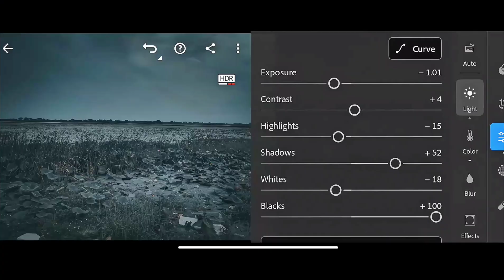Adobe Lightroom HDR photo editing tutorial Day 4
✓✓ If you want to remove a song that you own on my channel, please e-mail me on and I will remove the video plz don't make any strike on any video